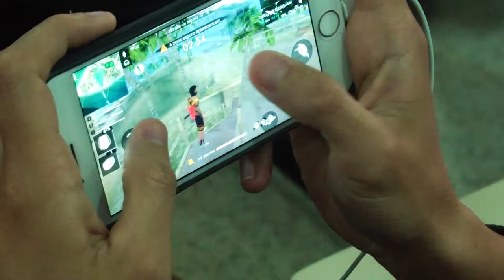Feira Tecnológica Norte Game Show aconteceu em Rolim de Moura